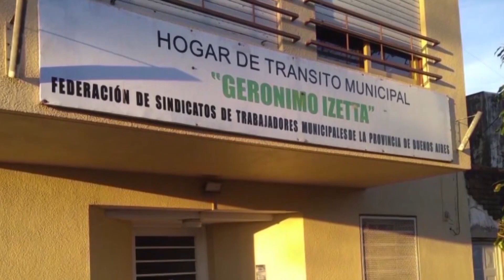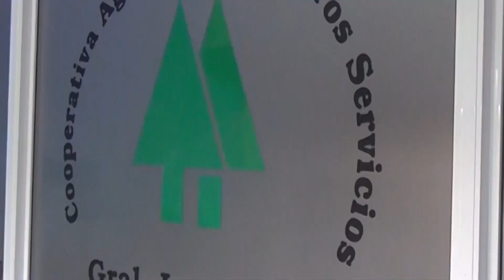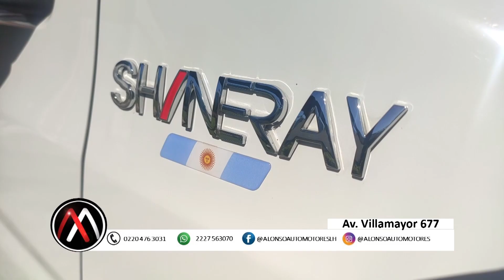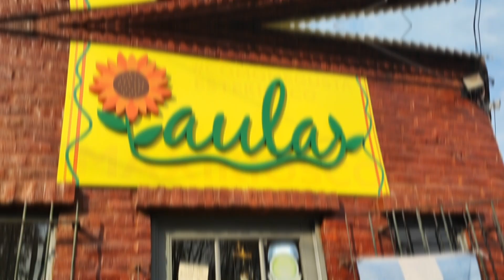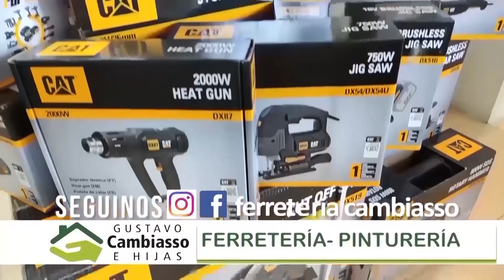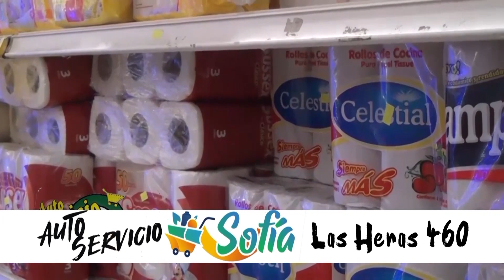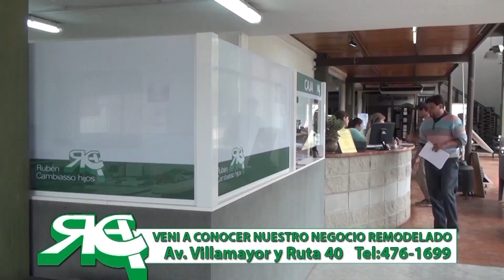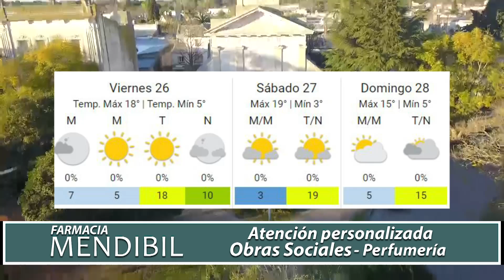NOTICIERO DEL JUEVES 25 DE JULIO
En el programa de anoche compartimos la palabra de Ricardo Buzzi, Presidente de la Sociedad Rural de General Las Heras, quien nos contó sobre el viaje organizado de manera conjunta con el municipio a la muerta de la rural en el predio de Palermo.

Este domingo comenzará el torneo de mayores de la Liga Lobense de Fútbol y en un informe te contamos todos los detalles.

El sábado, el club Social realizará un gran cuadrangular de paleta en el trinquete “Carlos Viana”. Hablamos con “El tano” Palomero, encargado de la orgaización.